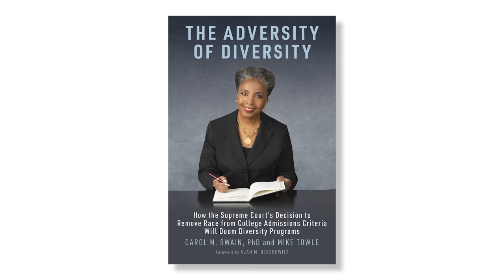WINNING FORMULA Dinesh D’Souza Podcast Ep706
In this episode, Dinesh illustrates his principle that when the Left is screaming, we must the doing something right.  Political scientist Carol Swain joins Dinesh to discuss affirmative action and her new book “The Adversity of Diversity.” Dinesh examines an important article by Aayan Hirsi Ali, who became an atheist in resistance to radical Islam, and has now converted to Christianity.

Books or guest info:

  Author, The Adversity of Diversity

NEW MOVIE POLICE STATE!

to join Dinesh’s page and support his work!

Movies